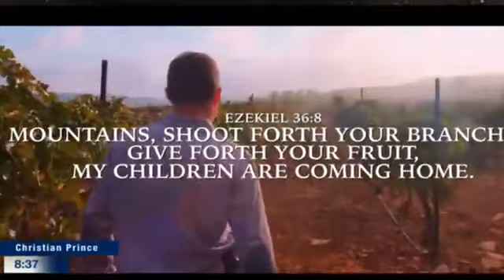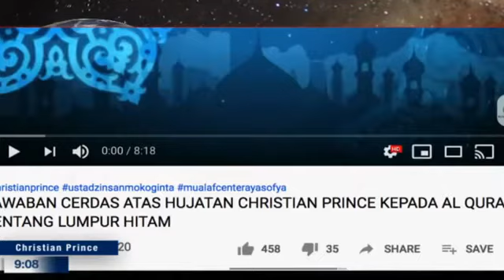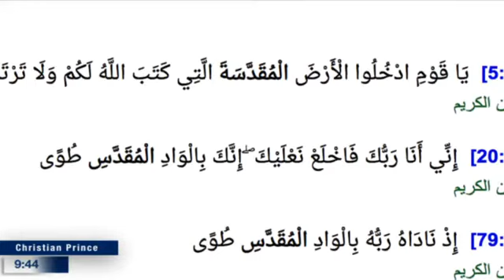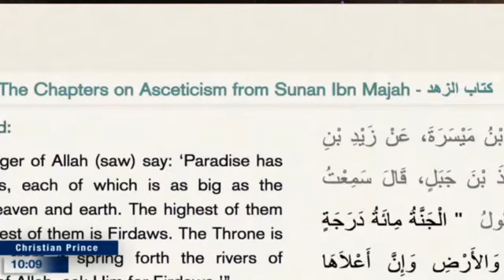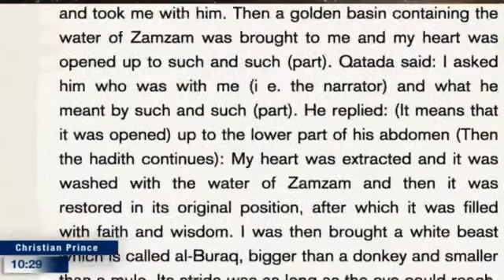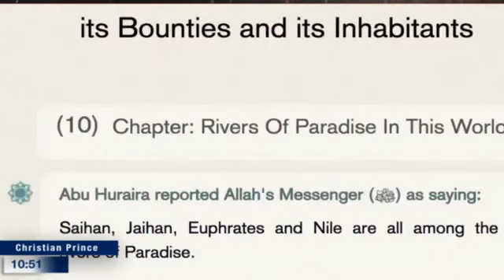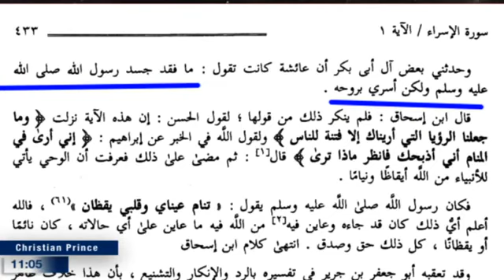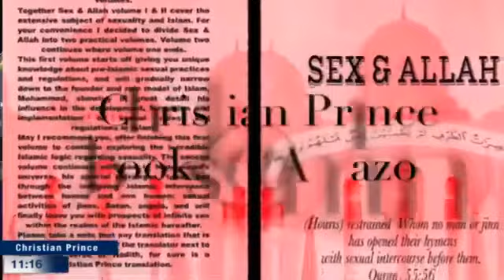Erdoğan-U made me laugh by saying “Jerusalem is 'red line' for Muslims"| ChristianPrince (26May2020)